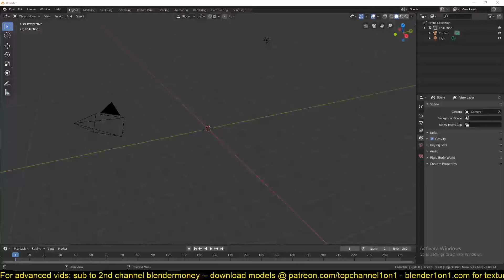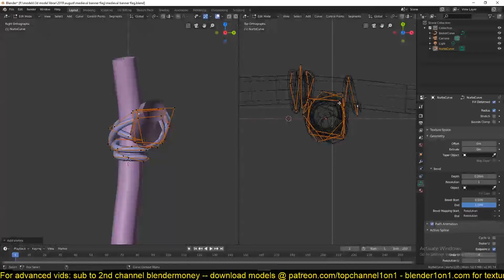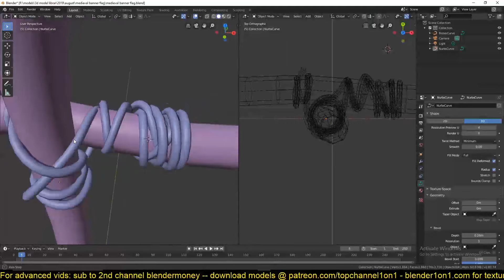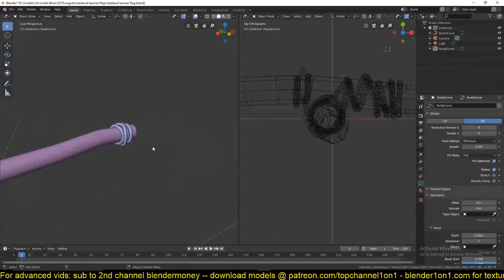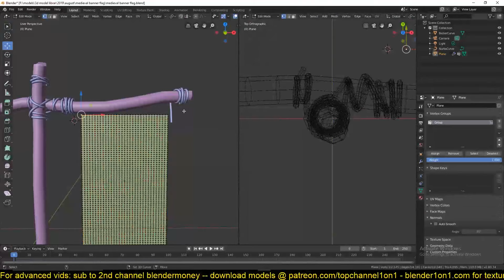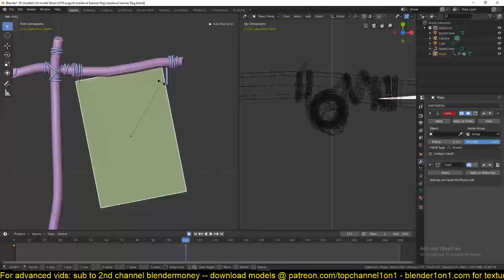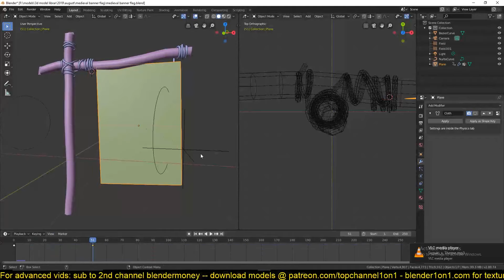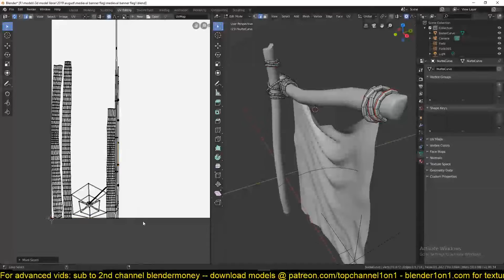modeling a medieval kingdom banner in blender 2 8 speed modeling